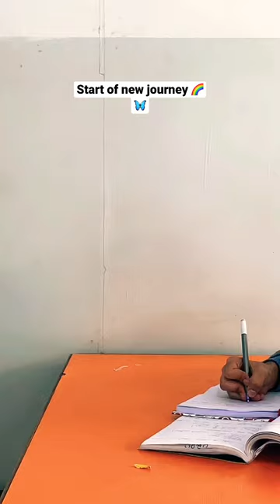Start of a new journey 🦋🫶🏻🌈